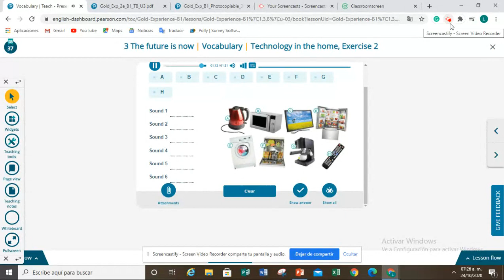GB1. U3. Vocabulary. Listening Technology at home.